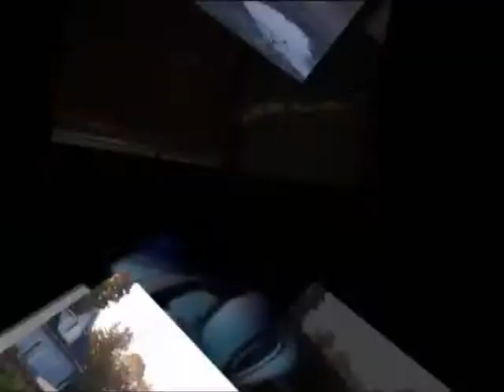Lebron James Christmas Preview ~ 2011 Miami Mix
King Lebron Demonstrates why he is the King of Miami. BloggaFlogga Style... Enjoy!.

More Highlights.. to follow...